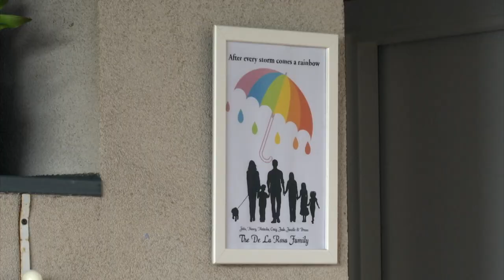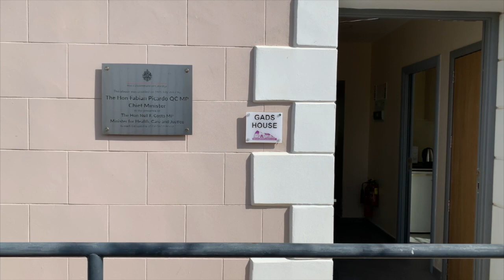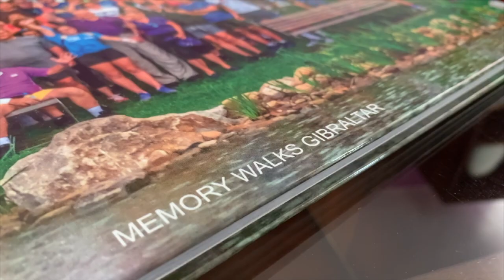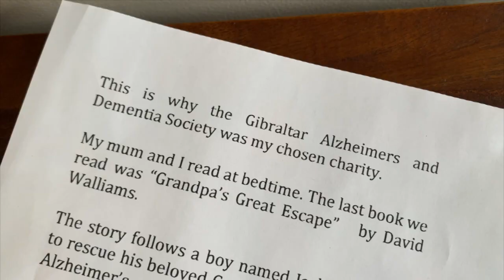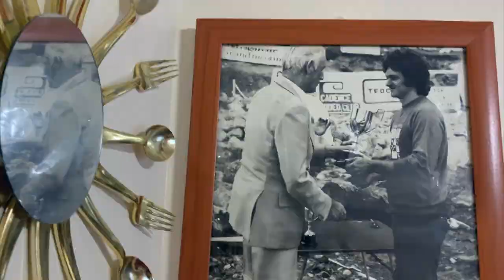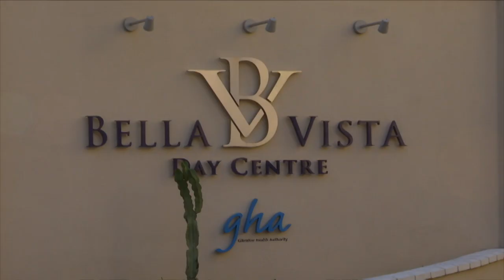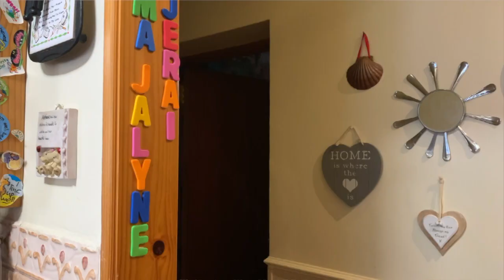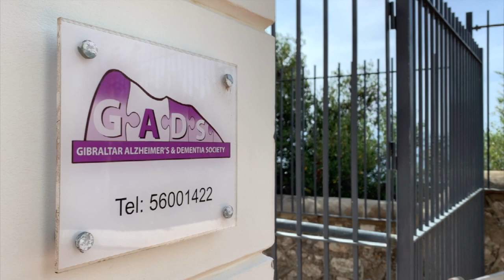GBCviewpoint: Living with Dementia (Part 1B)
Viewpoint explores what it means to live with dementia. Family members explain how dementia has brought about deterioration in their loved one’s speech, memory, thinking, behaviour and the ability to perform everyday activities. With the help of the Gibraltar Alzheimer’s & Dementia Society (GADS), we see how it can have a physical, psychological, economic and social impact, not only on people with dementia, but also on their families. Candid interviews give us an insight into these difficulties as well as the extent of the loving care being given at home. Tonight’s episode is the first of a two-part, in-depth report on Viewpoint.